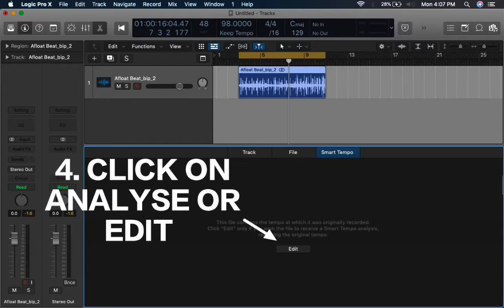How To Know The Tempo Of Any Audio File In Logic Pro X | Quick Tip 04 | Learn Music Academy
Here's a Quick Tutorial to Know the Tempo of any Audio File in just 5 Steps 🤩